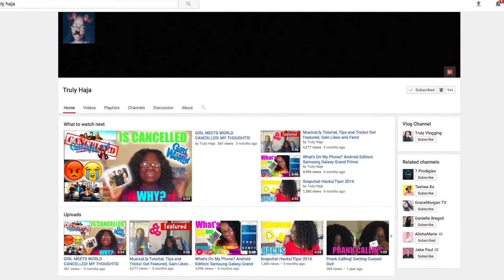TRY NOT TO LAUGH CHALLENGE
So I hope you guys liked this video !

Remember to click the 🔔to be notified when I'll be posting new videos 😊
Haja's Channels:

For a chance to get a shoutout in my next video : comment a request for my next video or your favorite part of the video.

If you see this comment : I saw you on nickelodeon yesterday . (to confuse people) hehehe

Bye ,
Aisling

Music is not mine Copyright is not intended .